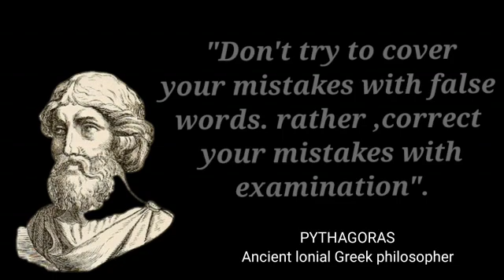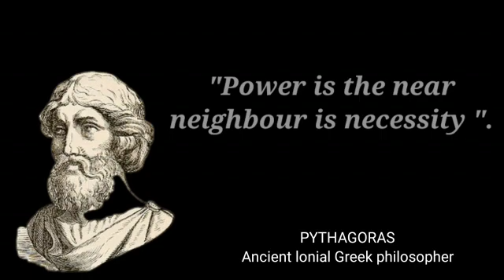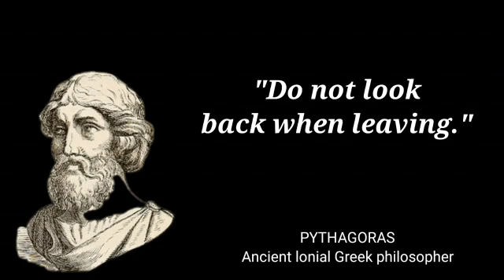Pythagoras Quotes you should know befor you get old.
Pythagoras  was a Greek philosopher who made important developments in mathematics, astronomy, and the theory of music. The theorem now known as Pythagoras's theorem was known to the Babylonians 1000 years earlier but he may have been the first to prove it.